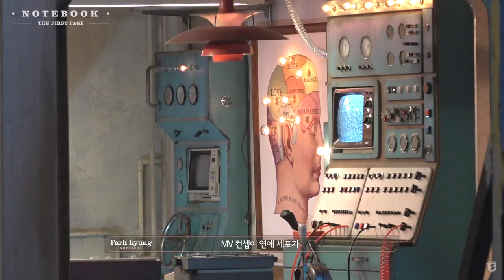박경(PARK KYUNG) - 너 앞에서 나는(When I'm with you) (Feat. 브라더수) M/V Making Film